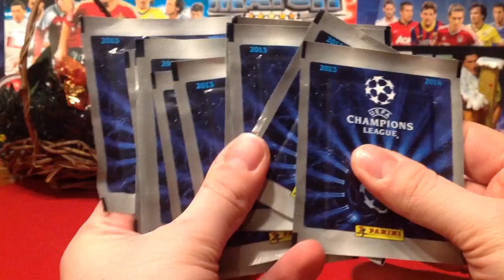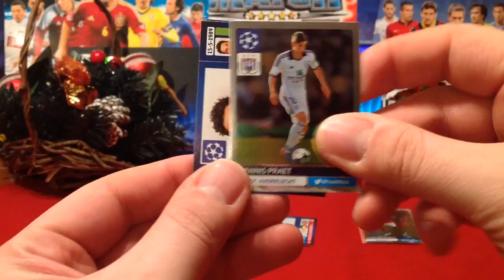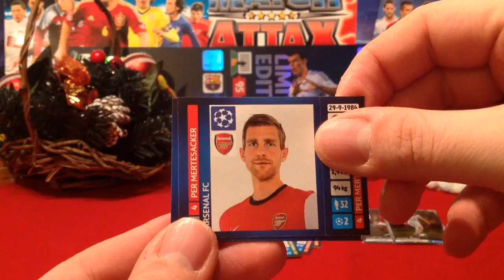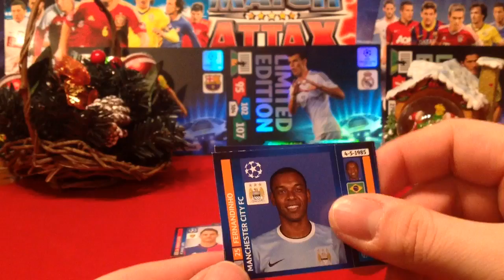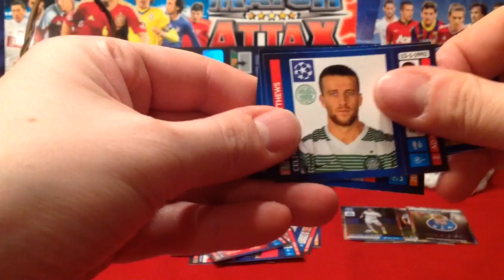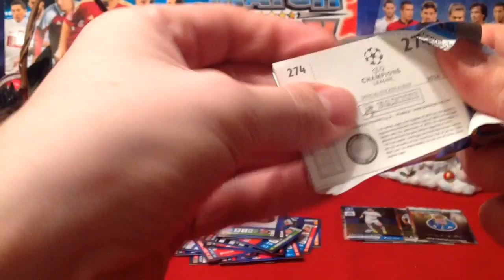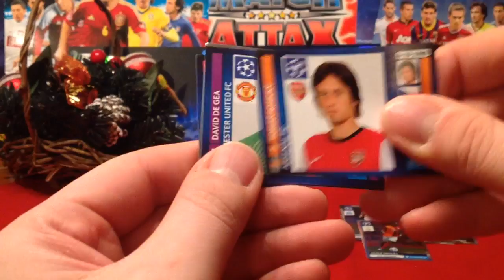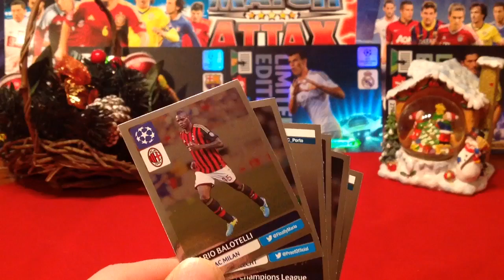CHAMPIONS LEAGUE 13/14 UNBOXING NAKLEJKI PANINI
To juz raczej ostatni unboxing z naklejek CHL 13/14 na moim kanale...
Pozdrawiam
DrRadian